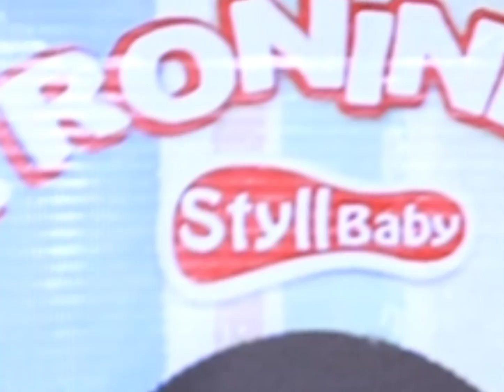Caixa Surpresa | Qual é o brinquedo?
Oi, pessoal!! Hoje vou tentar descobrir qual é o brinquedo que esta na caixa surpresa!